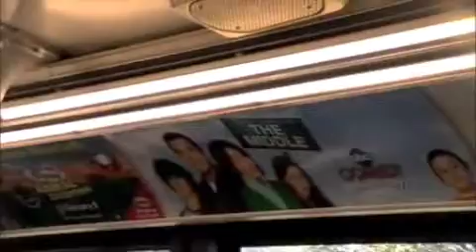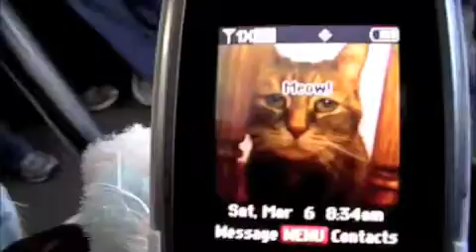Webkinz in Walt Disney World Day #2 and Day #3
Hey It's the the end of day 2 and part of day 3 so Today they are going to go to animal kingdom. Yeah! =)